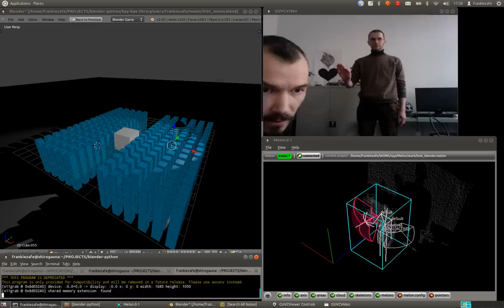Blender + Melon (Kinect) @ Blender bpy/bge Brussels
Session of 1 March 2013

Using Kinect + Melon + pyOSC in the Blender Game Engine.

(Sorry, video is laggy because so many programs where open)

Credits:
FrankieZafe
Julien Deswaef
Ofersmi
Constant Variable